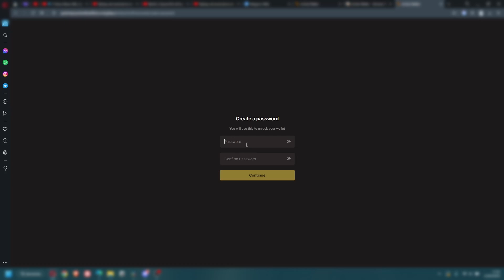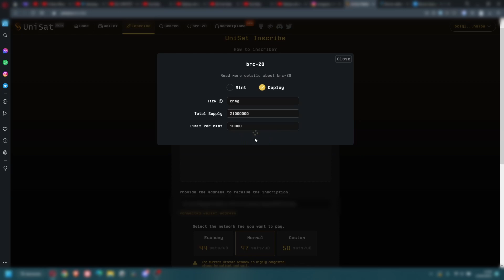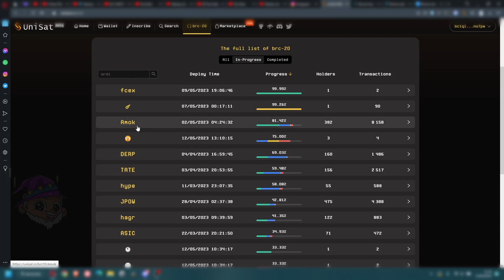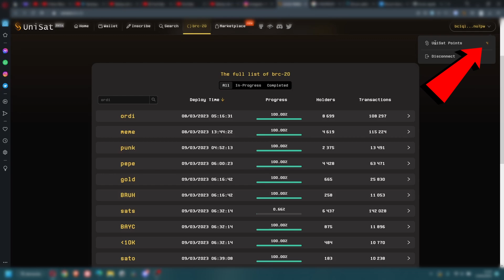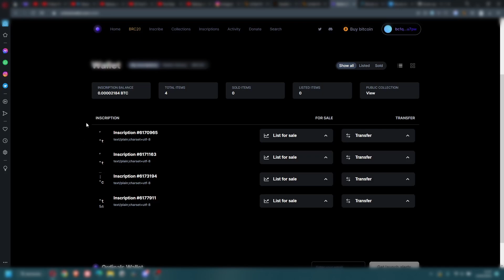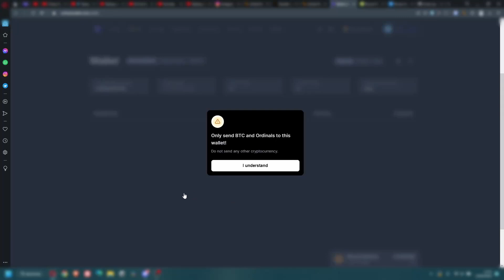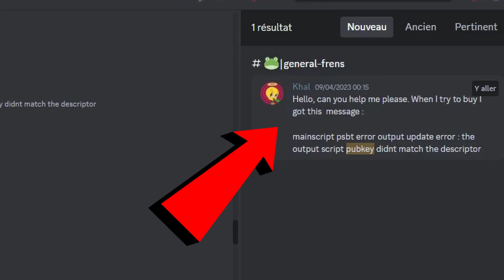BRC20 COMMENT en ACHETER sur Unisat et OrdinalsWallet 🔥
Maintenant qu'on sait ce que sont les BRC20, dans cette vidéo on va voir comment en acheter. Pour ça on va utiliser un wallet bitcoin, ainsi qu'Unisat et OrdinalsWallet. À la fin de cette vidéo tu sauras comment acheter des tokens BRC20 facilement. Bon visionnage !

😏25$ offerts pour 100$ déposés à la création de ton compte Bybit